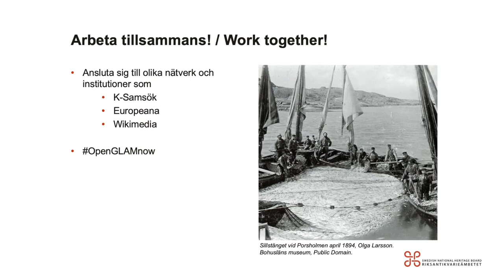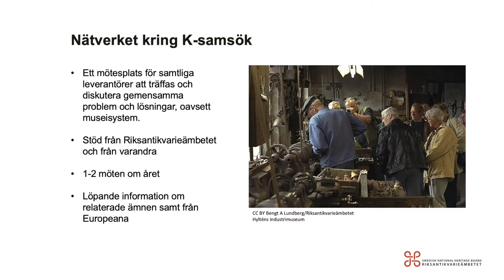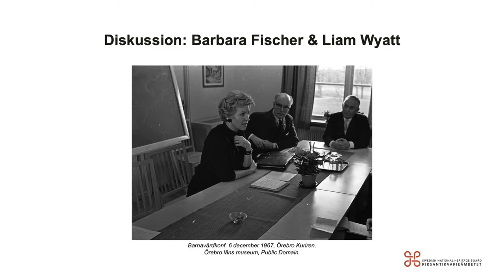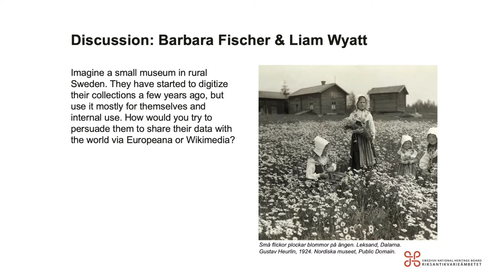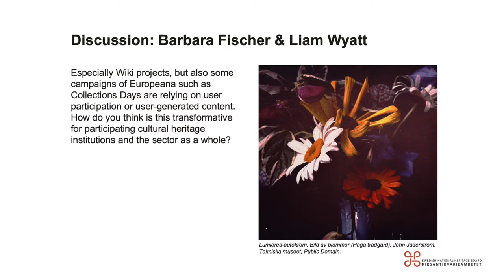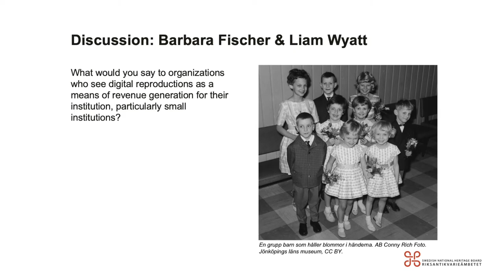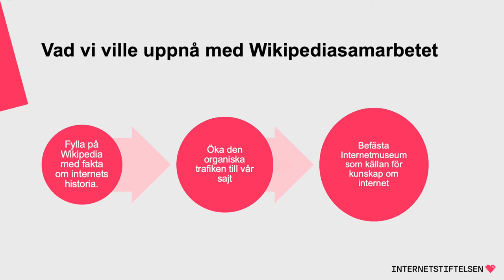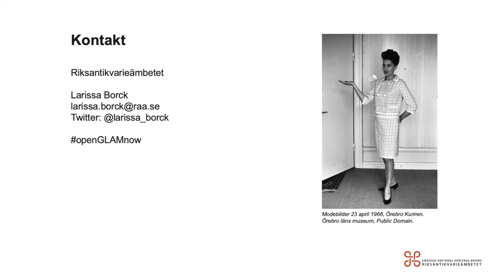Arbeta tillsammans! / Work together (2:a session av "Open GLAM nu!")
I detta möte av "Open GLAM nu!", Riksantikvarieämbetets webinarieserie kring öppna kulturarvsdata, upptäcker vi hur man kan ansluta sig till andra institutioner och nätverk, till exempel K-samsök, Europeana och Wikimedia, och arbeta tillsammans. Våra talare är Maria Carlsson (RAÄ), Barbara Fischer (German National Library), Elisabeth Standár (Internetmuseum) och Liam Wyatt (Europeana/Wikimedia).
Mer information om "Open GLAM nu!" finns här

In this session of "Open GLAM now!", the Swedish Heritage Board's webinar series on open cultural heritage data, we explore how your institution can work together with different kinds of networks and organisations such as SOCH, Europeana and Wikimedia. Our speakers in this session are Maria Carlsson (Swedish National Heritage Board), Barbara Fischer (German National Library), Elisabeth Standár (Internetmuseum) and Liam Wyatt (Europeana/Wikimedia).
You can find more information on "Open GLAM now!"

Musik: Maurice Ravel - Jeux d'eau (Martha Argerich, 1962), Public Domain.